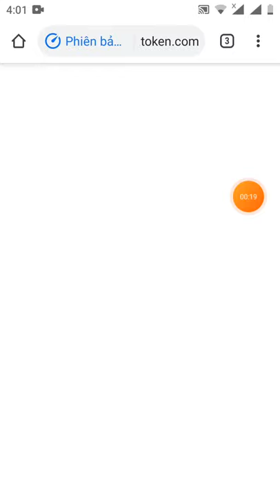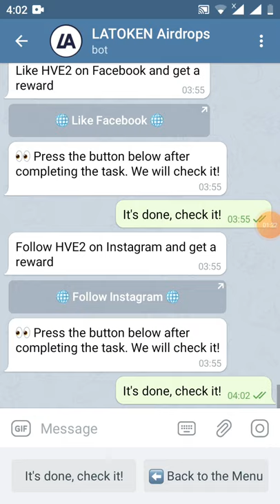hướng dẫn nhận 150 token HVE2 từ sàn latoken (kèo ăn chắc 💯)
Link box